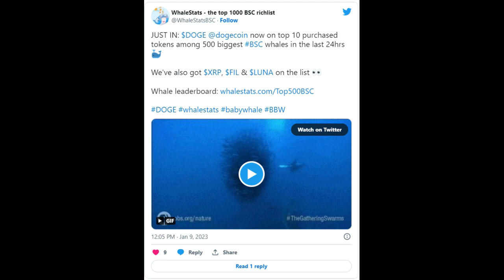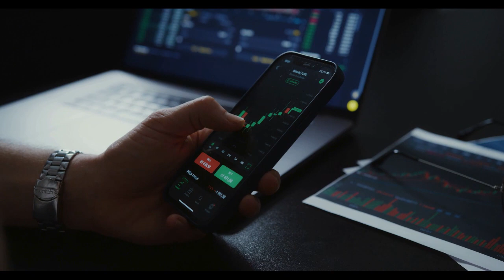Breaking Crypto News | DOGE Spikes 9% as BSC Whales Go After It Actively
DOGE Spikes 9% as BSC Whales Go After It Actively
Leading meme coin's price has surged nearly 10% as whales have become interested in DOGE
to read the original text on U.Today ( News, Price Analysis, Trading Guide, Crypto )
Dogecoin has begun to attract the largest crypto whales once again, and the price has soared by over 9% since yesterday. DOGE price spikes along with whales' interest A tweet recently published by @WhaleStatsBSC says that Dogecoin has reentered the list of the top 10 most actively bought cryptocurrencies among the 500 biggest wallets on the Binance Smart Chain (BSC, also well known as BNB Chain). Dogecoin is now on that list, along with other popular altcoins — XRP, FIL and LUNA wrapped on BNB Chain. XRP, according to WhaleStats, is currently the most traded crypto by the biggest BSC whales, and ETH is the most widely held one.
In the meantime, the canine coin has demonstrated substantial growth over the past 24 hours. Since Jan. 8, it has jumped by 9.10%, hitting the $0.0783 level. By now, however, there has been a slight pullback, and DOGE is now sitting at $0.0778 on the Binance exchange.
DOGE usage via BitPay increases As reported by U.Today, over the weekend, popular cryptocurrency payment processor BitPay showed that Dogecoin was the fourth most popular digital asset among the platform's users, coming after Bitcoin (BTC), Ethereum (ETH) and Bitcoin Cash (BCH).